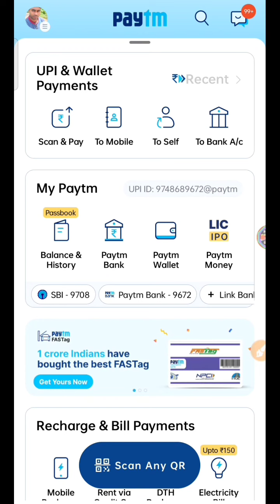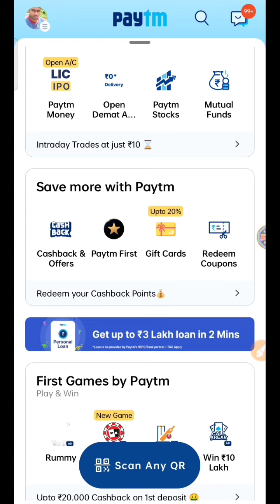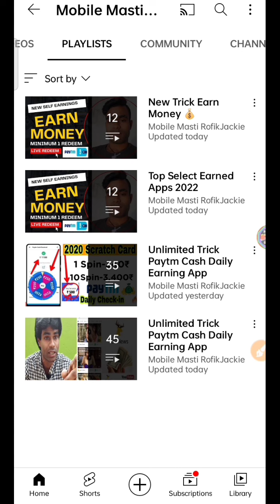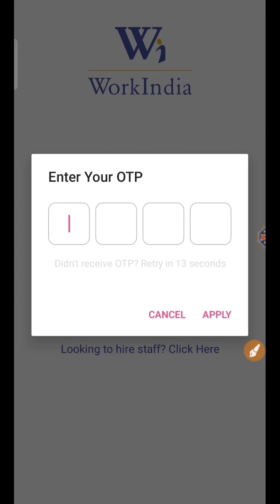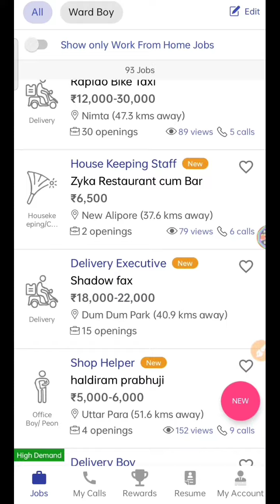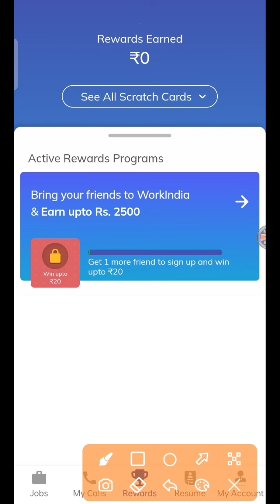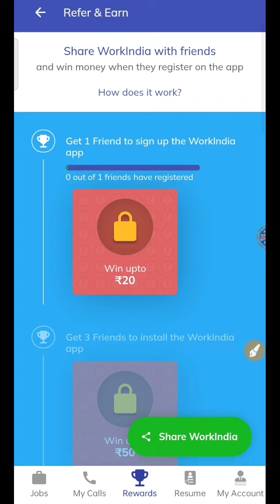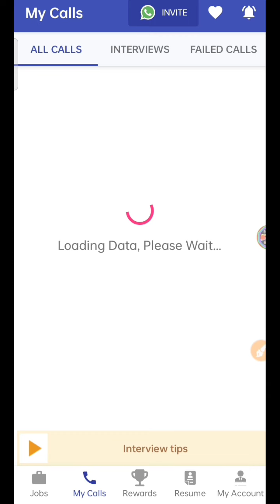🎉₹1250/-instantly Per Referral Work India App || Best Paytm Cash Earning App 2022 || Without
Refer Code - can9J42yB

Free Self Earning Apps
Top Earning Website
Nasibpur Mollasimla Video
Mollasimla Video
Nasibpur Video
Loot Offer Earning Apps

00:00 - New Earning Apps 2021
01:11 - Daily Check In Apps
01:45 - Apps Use & Earn Money
04:12 - PayTM Cash Loot Apps
05:03 - New Earn Money Apps
05:24 - Real Earning Apps
06:20 - Self And Refer Loot
06:45 - Mobile Se Paisa
07:17 - Redeem Kaise Kare